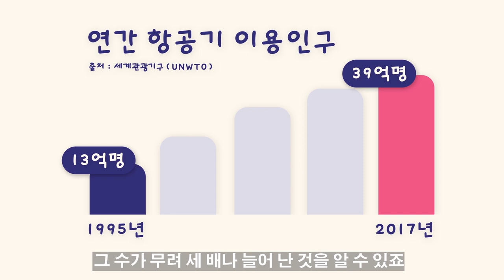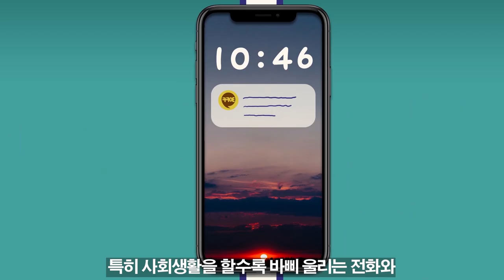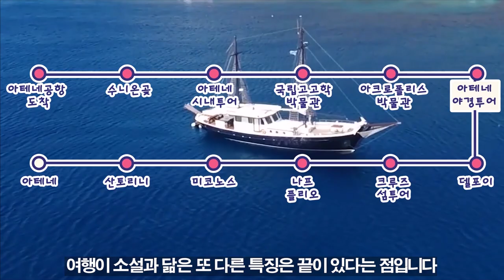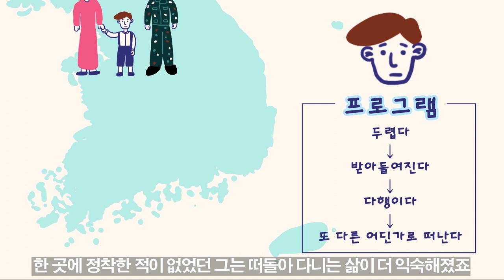여행은 왜 우리의 일상이 되었을까?│여행의 이유 (Why do we travel?)│김영하